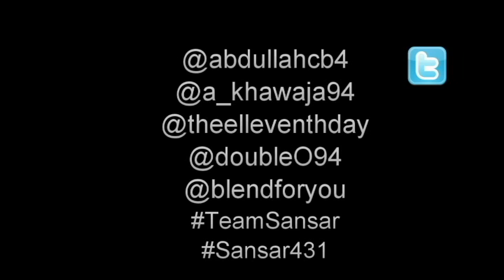Lota Productions Trailer 2012